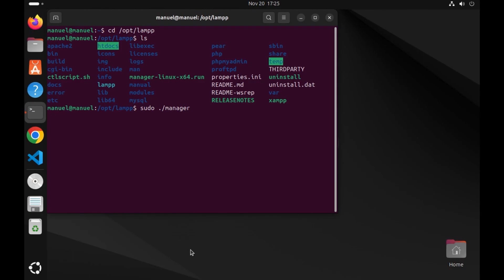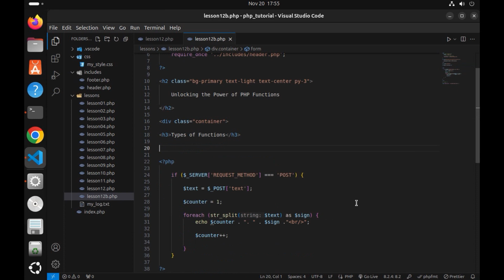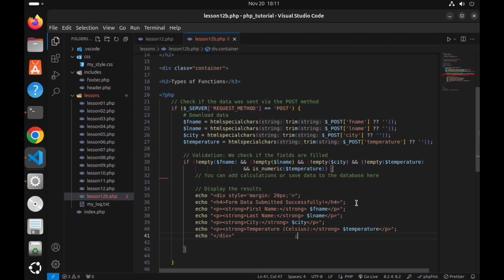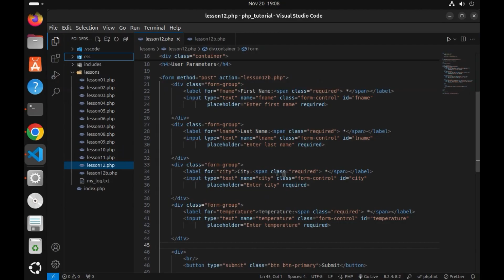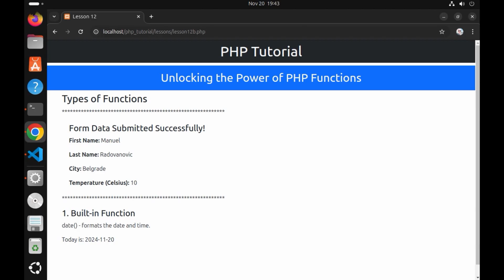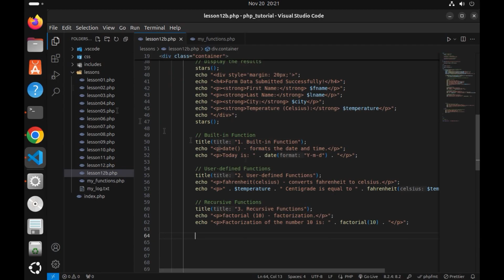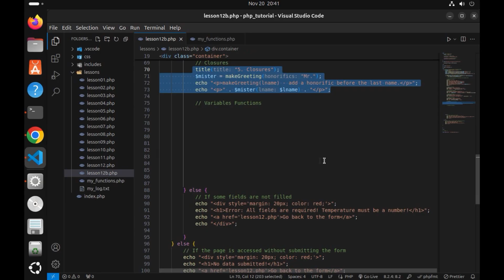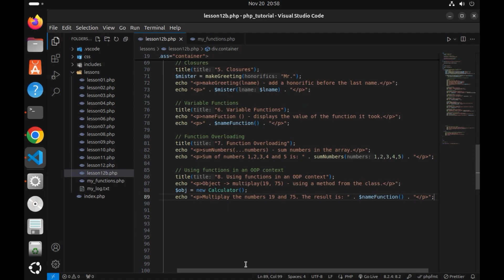PHP - 12. Unlocking the Power of PHP Functions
- Level up your PHP skills with our new video on functions! Learn everything you need to know about creating and using functions to write more efficient and maintainable code. Discover best practices for parameters, return values, and function design. We'll also delve into advanced topics like anonymous functions and variable functions. By the end of this video, you'll be able to write cleaner, more organized, and more reusable PHP code.

Discover more about this and other topics by visiting my personal programming blog. I share my invaluable knowledge and experience to help you on your programming journey.

For a complete understanding and additional resources, please visit the following post.

Top 8 Types of Functions in PHP You Must Know